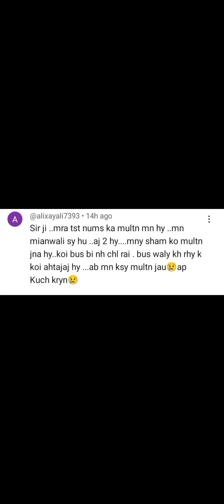Kal nums ka entry test delay Karna chaheeye q k mulk my ehtejajon ki waja se transport dastyab nahe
mdcat2023updates#pmdcnews#pmdcuodates#healthministeroutofcountry

pmdc ko chaheeye k Kal nums ka test postponed kartay qk pooray mulk my transportars ehtejaj par Hy